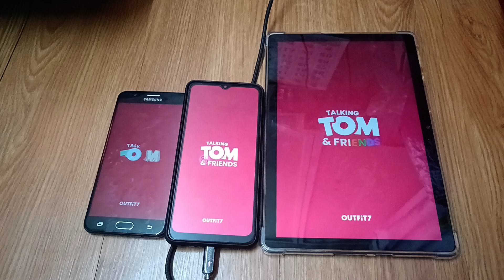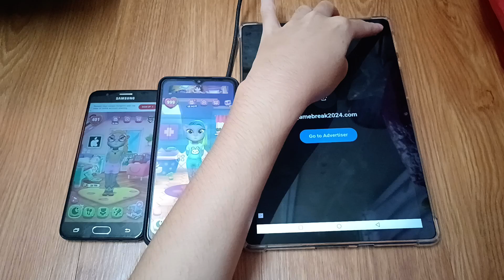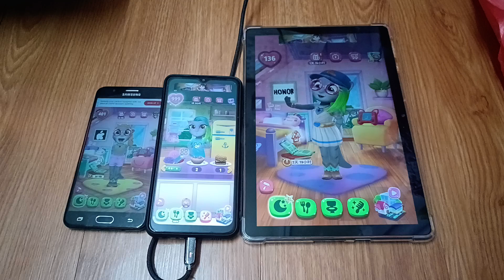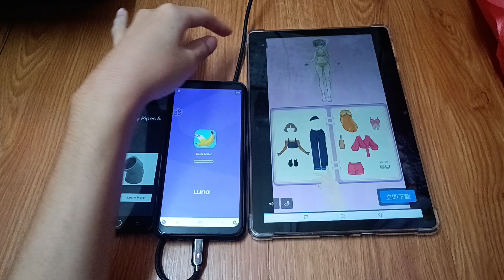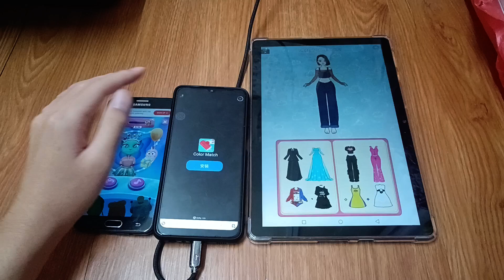My Talking Angela 2 Echo 27688